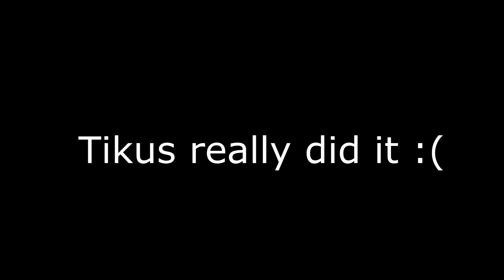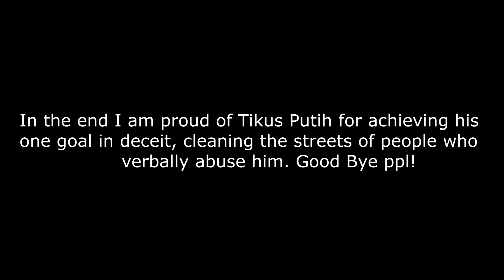Tikus Really Did It... He Won I'm Getting Banned Pt3. (Finale)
Cheese ban